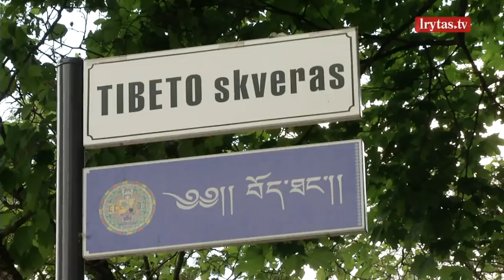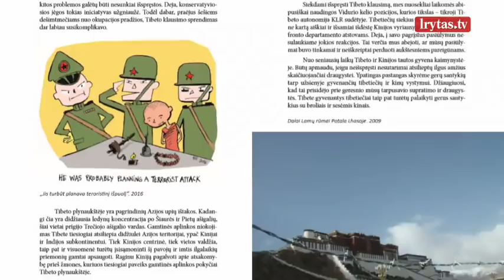Dalai Lama atskleidė laimės receptą lietuviams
Netikėti pašnekovai, atviri pokalbiai ir nesuvaidintos emocijos naujoje gyvenimo būdo laidoje su Daiva Žeimyte ir „Lietuvos ryto" žurnaliste Vykinte Budryte. Žiūrėkite antradieniais 20:30 tik per „Lietuvos ryto" televiziją!